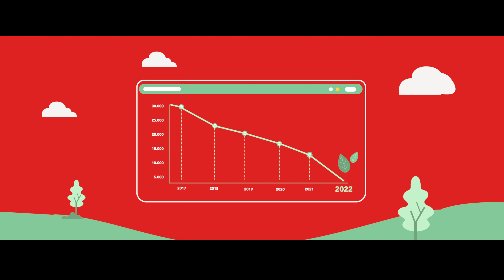Detrás de la idea: conocemos a los creativos responsables de la nueva campaña de Coca-Cola Bolivia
La agencia Raza, encargada de la campaña publicitaria de Retornables en Bolivia, nos cuenta los detalles de la producción de su spot.